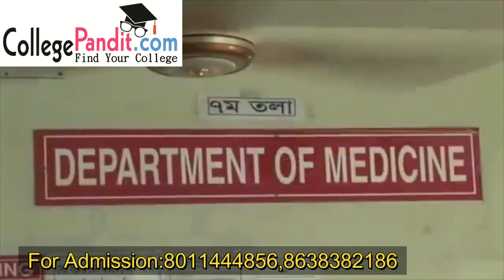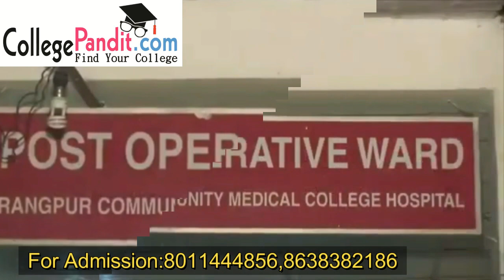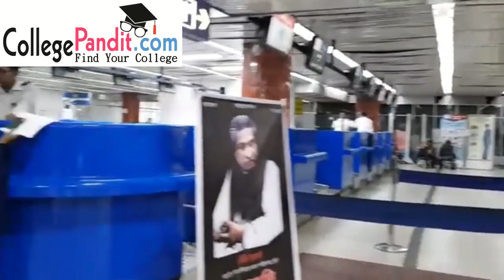Rangpur Community Medical College,East Gate, Rangpur, Bangladesh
The reason behind our wonderful success within short span is possible only because we strive and achieve the target of being excellent and giving the best to our student as promised. We can proudly say that 125 seats for MBBS and 100 seats for BDS gets filled up before a month of orientation which comes mostly on recommendation from our students and guardian.

Rangpur Dental College & Rangpur Community Medical College is proud to have students not only nationally but also internationally. Our 50% of total students are foreign student pursuing MBBS & BDS course in respective college. We currently have 344 international students currently enrolled in MBBS and BDS course from INDIA, NEPAL, MALDIVES & BHUTAN.

Beside all, we have
Best Faculty Members

Rangpur Community Medical College
 Medical East Gate, Rangpur, Bangladesh
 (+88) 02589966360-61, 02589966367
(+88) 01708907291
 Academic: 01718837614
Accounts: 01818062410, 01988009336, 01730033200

Rangpur_ Community _Medical_College_Bangladesh
Rangpur _Community _Medical_College_fee_structure
why_Rangpur_Community _Medical_College_Bangladesh_is_Best